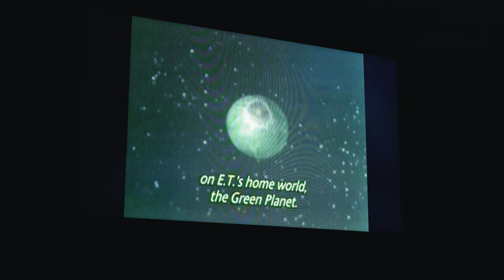Classic E.T. Dark Ride | Universal Studios 2023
With all the updates and refreshes in the pipeline, I thought it would be a good idea to ride and preserve one of the classic dark rides left in the Universal Orlando parks. E.T Adventure is a fun and exciting rip through the woods, over the hill and into the sky as we help E.T. find his friends and save his planet.